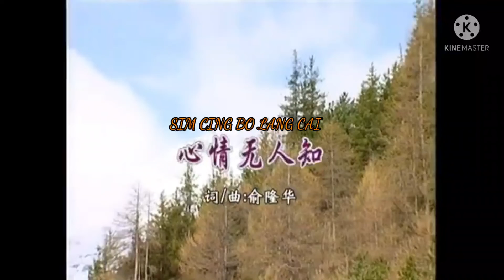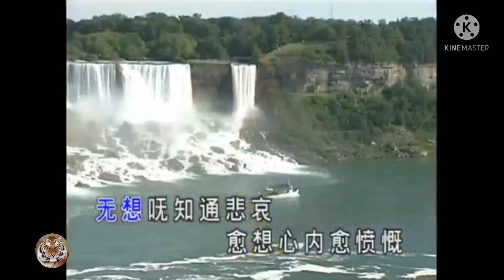SIM CING BO LANG CAI 🎤